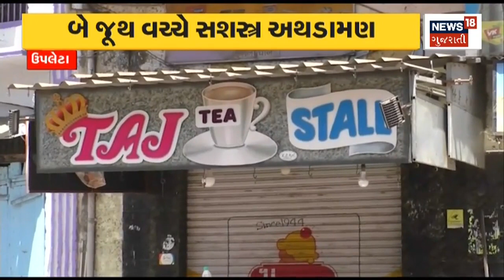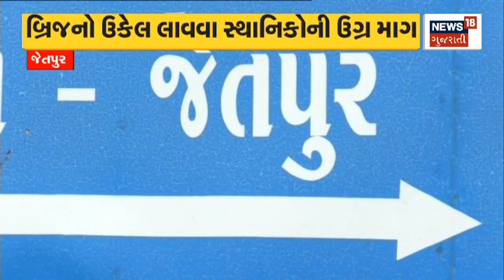Rajkot News | ઉપલેટામાં 8 રાઉન્ડ ફાયરિંગથી ચકચાર | clash | Gujarat News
Old enmity and land dispute in Upaleta fired

ઉપલેટામાં જૂની અદાવત અને જમીનના ઝગડામાં કરાઈ ફાયરિંગn18oc_Rajkot